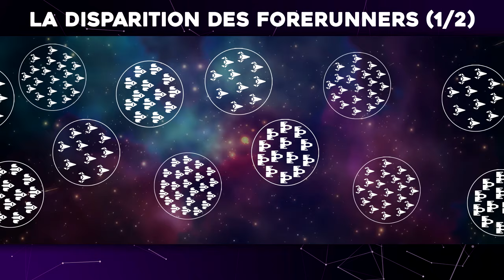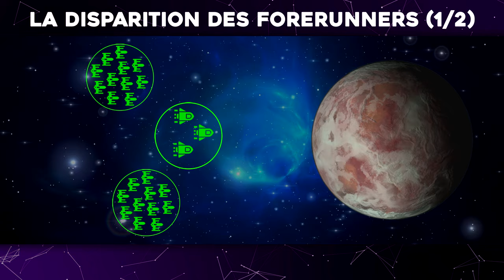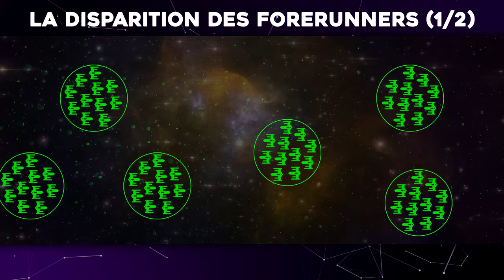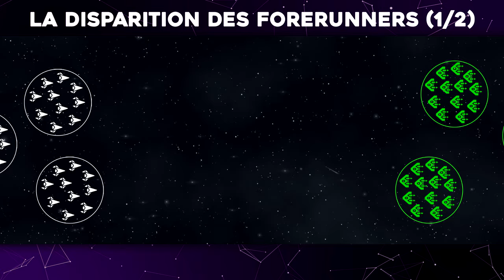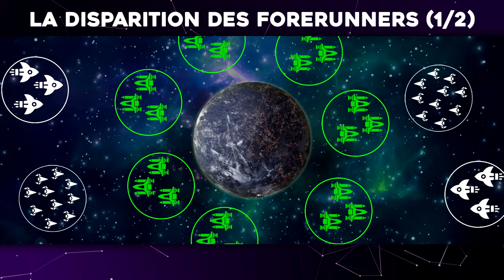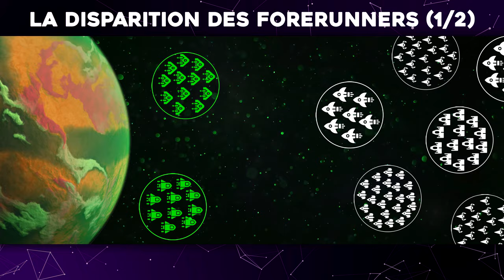L'Univers de Halo - La Disparition des Forerunners (1/2)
Dans cet épisode nous revenons sur les événements qui ont conduit à la disparition du peuple Forerunner (partie 1 sur 2).

Remerciements particuliers à Erydhil et Lunaramethyst pour leur aide précieuse dans la confection de cet épisode.

Retrouvez plus d'information sur le sujet abordé dans la vidéo en consultant le WikiHalo :

Timecodes:
00:00 - Intro
00:34 - La Guerre Forerunner contre Précurseur
03:12 - La Malédiction des Précurseurs
06:16 - La Guerre Humain contre Forerunner
10:00 - Les Plans contre le Parasite
Crédits additionnels :
• Concepts arts par Rythaze, Kory Lynn Hubbell, David Heidhoff, Sparth, Guyver89, TomScholes, Chris000, LordArcheronVolistad, MarkushMasterWarrior, DarklordIIID, Minna Sundberg, AzakaChi-RD-17, Matt Griffith, StellarStateLogic, Marco Donato, GC-Conceptart, TexD41, Espen Olsen Sætervik, ThemeFinland et Glitch5970
• Icônes par Freepik, Andrejs Kirma, Bamicon, Monkik, Ykid et Yehor Lisnyi
• Planètes par Maewionn et Wisedawn